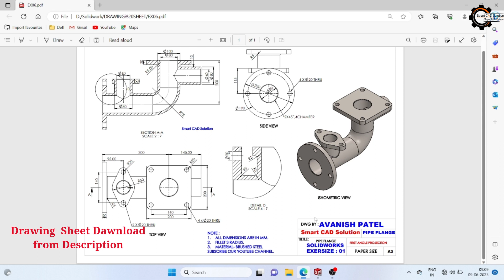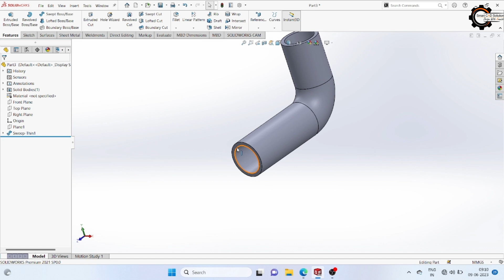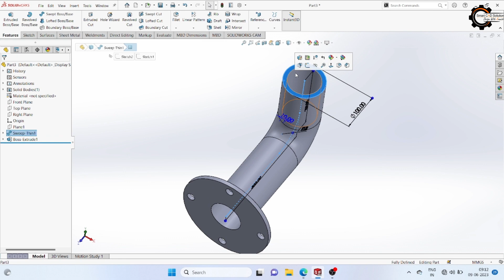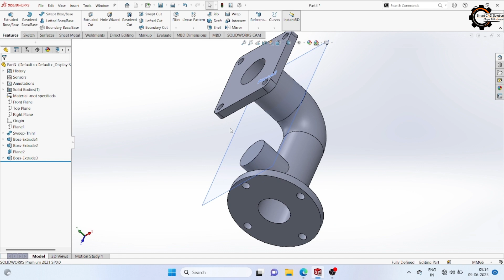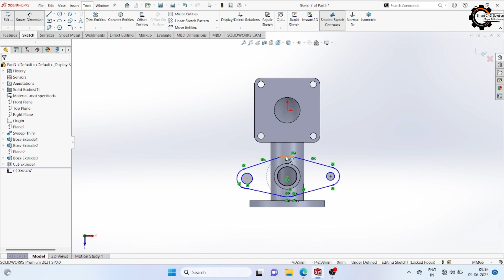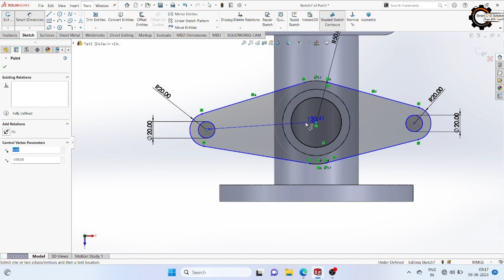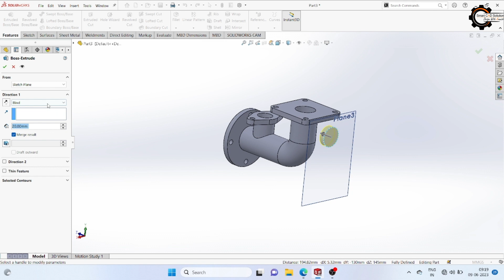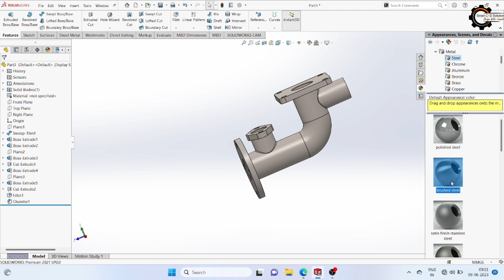How To Make Pipe With Flange In Solidworks 06// Solidworks tutorial For Beginners In Hindi.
Solidworks 3D Exercise For Beginners

Solidwork Learning Tutorial playlist Link

नमस्कार साथियों! मैं अवनीश पटेल आप सभी का स्वागत करता हूं हमारे यू ट्यूब चैनल Smart CAD Solutation  में , दोस्तो हमारे इस चैनल में Mechanical Designing से संबंधित AutoCAD, Solidwork & CATIA Software की basic से Advance तक की(Exercise Tutorials & Learning Lecture)वीडियो अपलोड की जाती है।
Spray Nozzle in solidworks tutorial
Solidworks Exercise Tutorials For Beginners
Solidworks 3d Practice Drawings
Solidworks Hindi
Solidworks exercise
Solidworks practice exercises for beginners
solidworks tutorial for beginners in hindi
SolidWorks Tutorial in Hindi
solidworks tutorials in hindi | exercise 2
SOLIDWORKS ADVANCE TUTORIAL
Solidworks Advance drawig
Solidworks Advance design